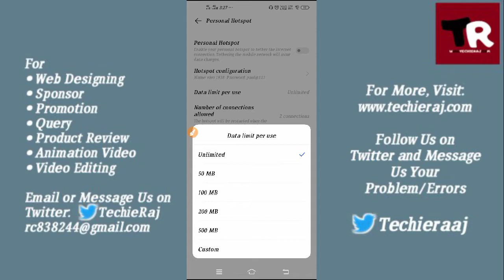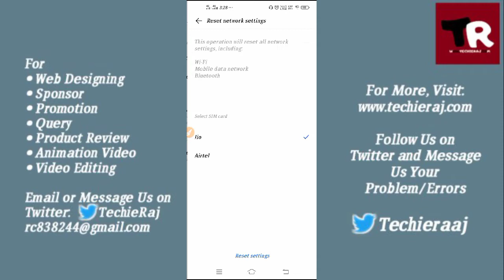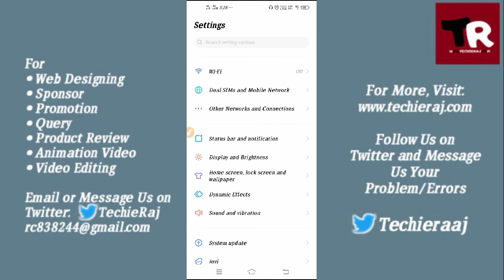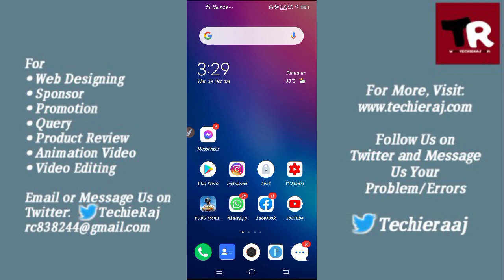Fix YouTube Not Working On Hotspot Problem Solved